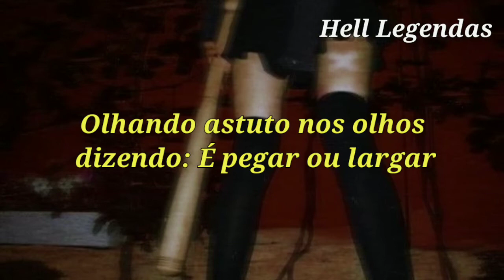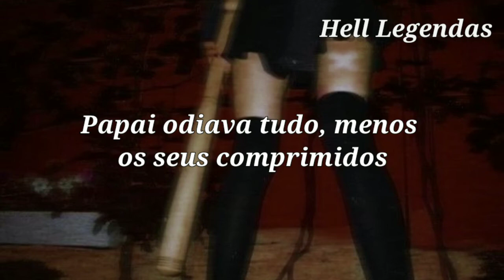GHOSTEMANE x Parv0 - I duckinf hatw you [Tradução/Legendado]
Artist: GHOSTEMANE, Parv0
Song: I Duckinf Hatw You
Album: HUMAN ERR0R
Release Date: 2019

The music and images in this video do not belong to me.

A música e as imagens neste vídeo não pertencem a mim. Não há intenção de infringir direitos de autoria. Todos os direitos de imagens e músicas pertencem aos seus respectivos proprietários

LYRICS:

Fuck love
I don't want none
I don't want love
I'll be blunt, I'm a time bomb

You say I'm a God
But I know I'm not
Why do I feel like nothing?
Literally a million other reasons
I gotta pretend I'm okay, but I'm not, I'm not, I'm not, not

What you want bitch? I'm nothin' but a notch
I went diggin' through my lungs, this is all I really got
When am I gonna learn to give it all up?
Nobody wants you, nobody wants you
When am I gonna learn there's never gonna be a
Forever for me a letter from me delivered to me?

Teaming up with demons instead of trying to defeat them
Looking shawty in the eyes saying, "Take it or leave it"
I'ma keep it under the wraps that I rap maybe then
She won't become a demon either and we can live in another
Reality count on me to fuck it up, fuck it up

Never not the case
Level 11 mage
I got it all made
Shouldn't I be happy?
Shouldn't I be?
Help!

I'm not fucking God
I'm not fucking happy
I'm never happy
No!

I was 15 following my dreams
Holes in my jeans
Daddy hated everything but his pills
Got his thrills with his finger in my face
In my face then he'd say, "What a waste, what a waste"

What a waste! What a waste!